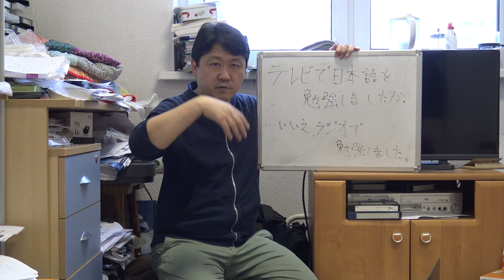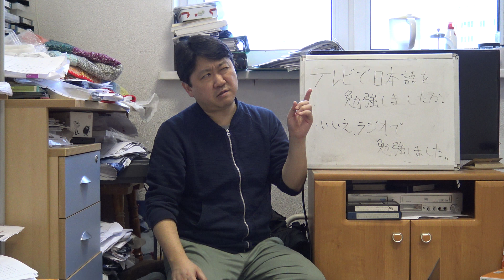テレビで勉強！ 【Воспоминание】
Сэнсэи рассказывает свои воспоминания!

Теперь японский язык можно учить онлайн! Дистанционный курс японского языка